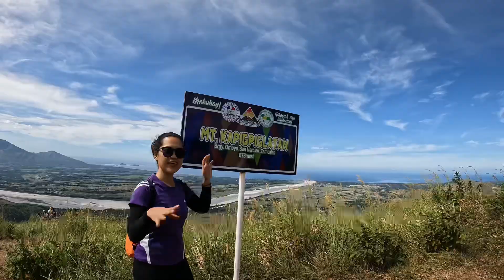Mt Kapigpiglatan, San Narciso Zambales 11.12.2023